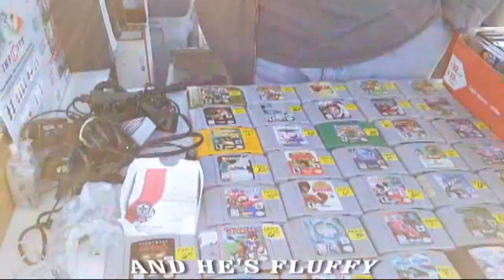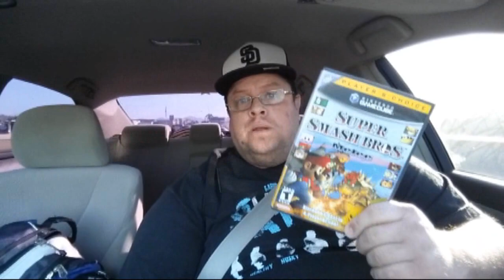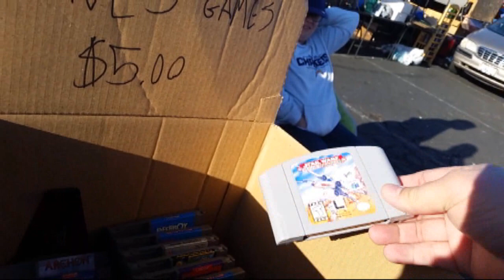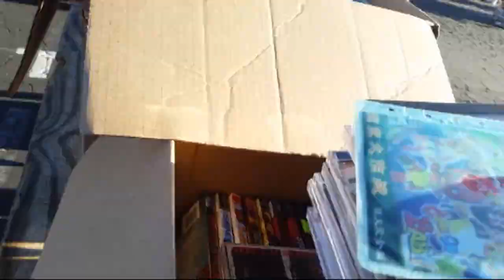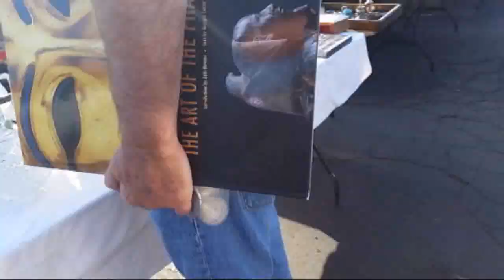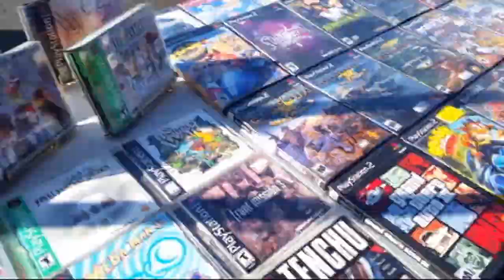FGS EP 03 HOARDS OF NES SCORES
THIS WEEK I HEAD BACK TO THE KOBEY SWAP MEET. THERE WAS A LOT OF NES GAMES TO BE HAD. I DO BELIEVE I HAVE NOW REACHED 300 NES GAMES IN TOTAL. WHAT GAMES DID I PICK UP? YOU WILL HAVE TO WATCH TO FIND OUT.

Ebay Account

MUSIC FROM